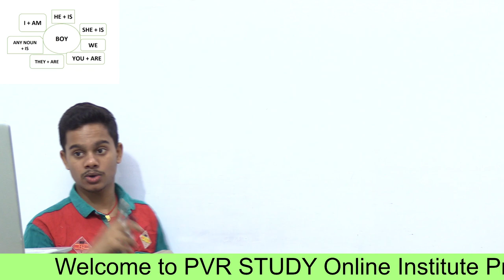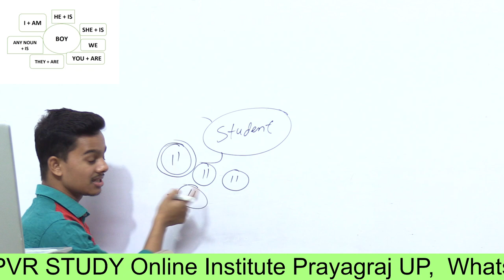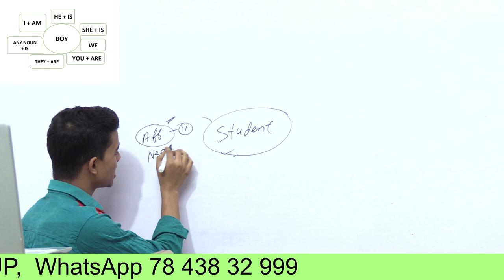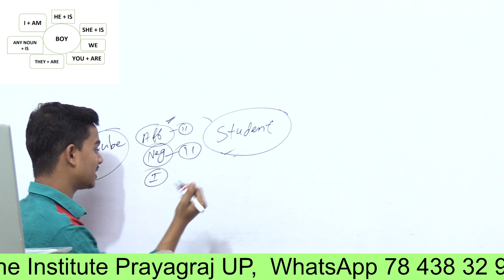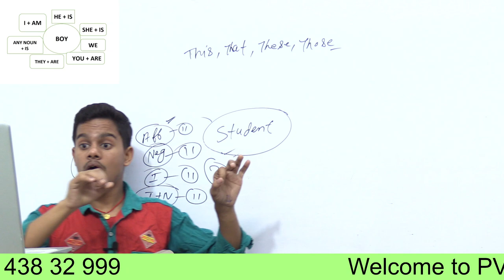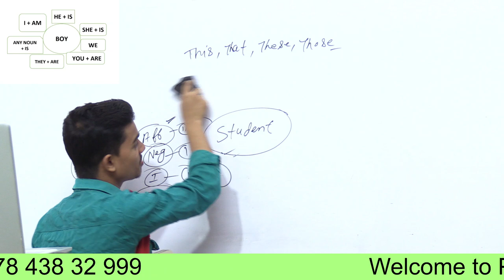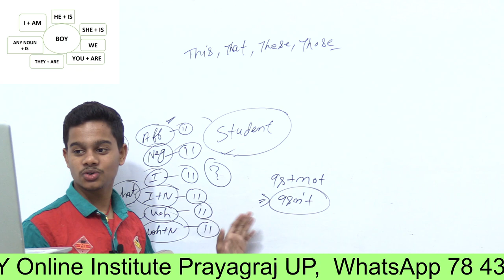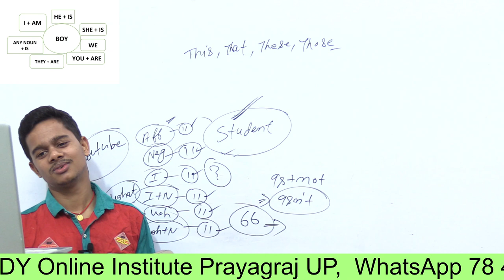Spoken English | Class-6 | use of personal pronoun | English by Shashi Patel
spoken english by shashi patel ,
spoken english ,
spoken english is am are,
spoken english learning videos
spoken phrases in english ,